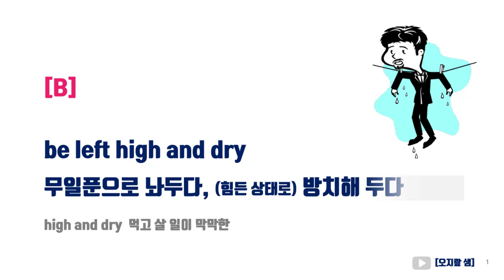be left high and dry